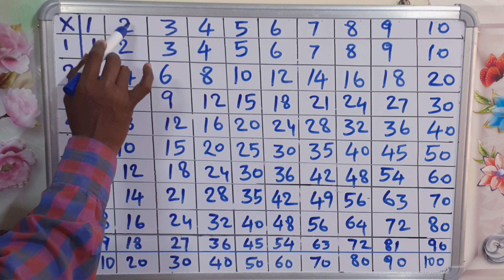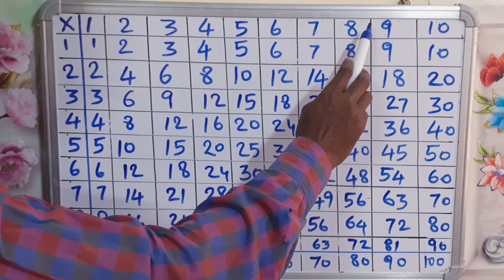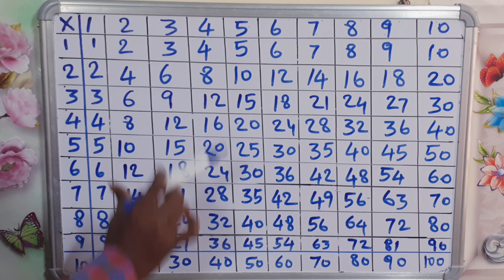ఎక్కాలు 2 నుండి 10 ఒకే టేబులో - Maths tables in one charts - yekkalua -multiplication table